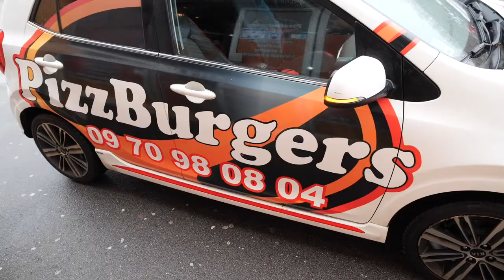Pizza et burger sur place, à emporter ou livraison à Epinal : PIZZBURGER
Situé en plein cœur d'Épinal, PizzBurgers propose une variété de pizzas, burgers, plats et snacking à déguster sur place ou à emporter.

Nous vous invitons à déguster nos savoureuses pizzas, avec des garnitures généreuses qui raviront les gourmands ! Vous trouverez dans notre carte un large choix de pizzas adapté à toutes les envies, comprenant les recettes classiques (Napolitaine, 4 fromages, etc.), et d’autres nouveautés (Diabola, Cannibale, etc.).

Nous proposons également des pizzas sans porc, des pizzas végétariennes et même des pizzas sucrées ! Chacune de nos pizzas peut être proposée en tailles standard (26 cm), XL (33 cm) et XXL (40 cm). N'hésitez pas à venir vous régaler !